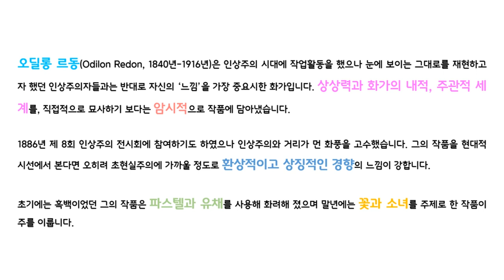[명화 감상] 한발 앞서 내면의 세계를 표현한 화가 :: 오딜롱 르동 :: Odilon Redon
- 정치적 발언, 논란을 야기하는 댓글 및 욕설은 무통보 삭제합니다.

작품 출처 : Wikimedia Commons
글꼴 : 고도체 By. NHN 고도
배경 음악 : Barely Small - Freedom Trail Studio